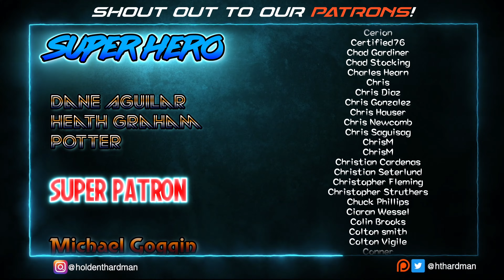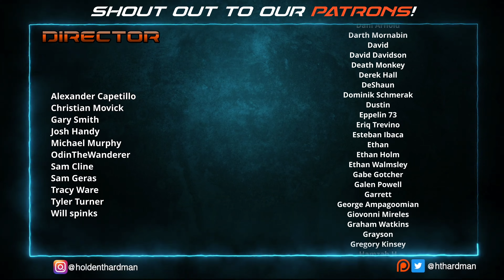We were NOT prepared for TAKEN | Intense Movie Reaction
The girls are watching TAKEN for the FIRST time and give a review at the end.

4960 Hwy 90
PMB 144